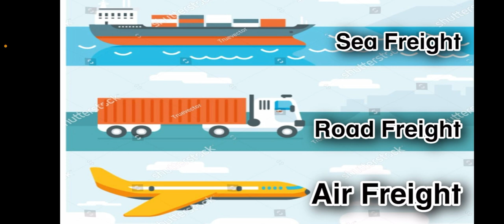what is freight in hindi or urdu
what is freight
what is freight forwarding
what is freight dispatcher
what is freight shipping
what is freight charges
what is freight forwarding business
what is freight forwarding in hindi
what is freight management
what is freight cost
what is freight insurance
what is freight forwarding in logistics malayalam